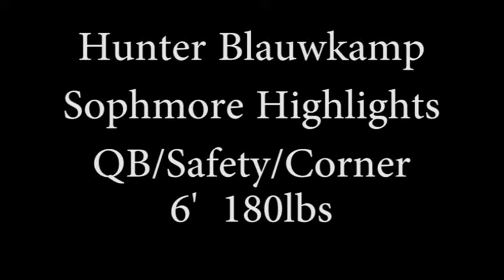Hunter Blauwkamp JV Football Highlights